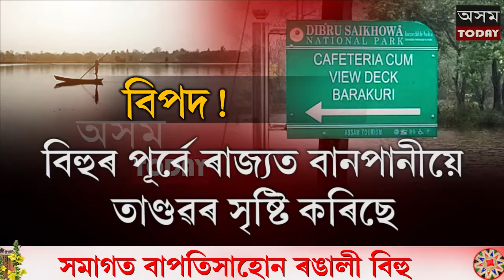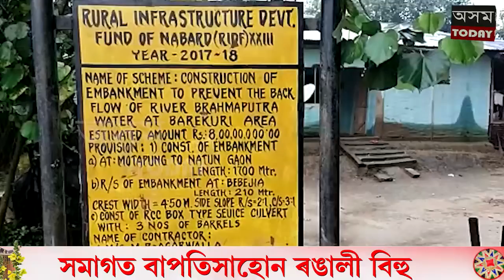বাৰিষাৰ পূৰ্বে জলমগ্ন তিনিচুকীয়াৰ বাৰেকুৰি অঞ্চলৰ কেইবাখনো গাওঁ ।